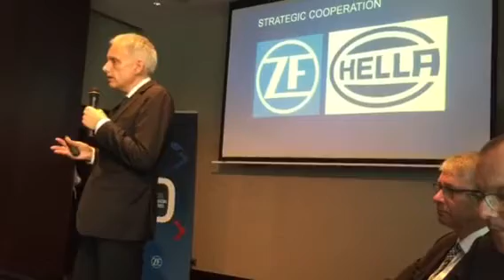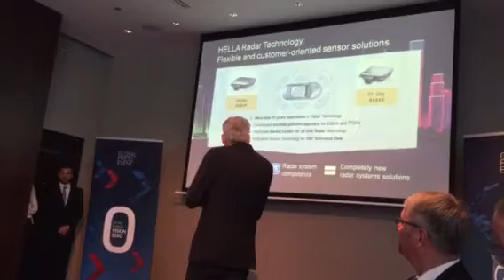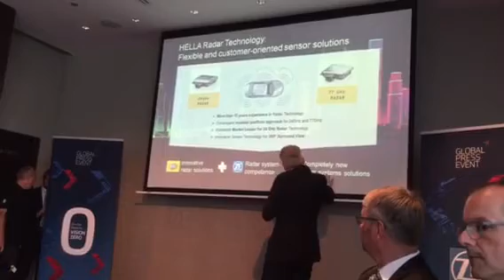CEO Hella Dr. Rolf Breidenbach ZF Strategic Partnership creating technology for autonomous driving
From ZF press release:

HELLA and ZF Form Strategic Partnership

    Firmly in focus: camera systems, imaging and radar sensor technology
    Partnership for development and marketing aims to produce modern assistance systems and autonomous driving functions for passenger cars, commercial vehicles and off-highway applications
    Latest vehicle sensor technologies support enhanced safety and pave the way for autonomous driving

Friedrichshafen/Lippstadt. ZF and HELLA are entering into a strategic partnership. Both automotive suppliers will benefit from this cooperation on sensor technology, particularly for front camera systems, imaging and radar systems. ZF will further strengthen its portfolio as a systems supplier which offers both modern assistance systems and autonomous driving functions, whereas HELLA will drive technological development and benefits from a broader market access with its leading technologies. The first joint development project in camera technology will start immediately, with the objective of a market launch in 2020.

“This strategic partnership for sensor technology with HELLA enhances our position as a complete systems supplier for modern assistance systems as well as autonomous driving functions,” says Dr. Stefan Sommer, CEO of ZF Friedrichshafen AG. “This non-exclusive cooperation with HELLA is an important expansion of our Vision Zero ecosystem of development partnerships. Thus, we can create a wider technological foundation for safety and autonomous driving.”

Dr. Rolf Breidenbach, CEO at HELLA KGaA Hueck & Co., adds: “HELLA is a strong and experienced provider of sensor technologies. Our knowledge aligns perfectly with ZF’s expertise. By combining our strengths, we clearly aim to provide market leading and high performing assistance systems and autonomous driving functions. In addition, this cooperation will strengthen HELLA’s position as a well-regarded supplier for imaging and radar sensor technologies.”

Front cameras to achieve the best Euro NCAP rating

In their first joint project, the partners are targeting a current market trend: In the future, the highest Euro NCAP safety ratings will require the assistance of camera-supported assistance functions. Therefore, the demand for front cameras in all vehicle segments will rise. ZF and HELLA will offer automotive manufacturers a joint product and are starting development immediately with an expected SOP in 2020. ZF brings hardware and its expertise in functions, systems and integration to the table, whereas HELLA and its subsidiary HELLA Aglaia Mobile Vision contribute competence in efficient, tried-and-tested imaging software and application development.

In the mid to long term, these cooperation partners will also provide camera systems for automated driving functions as well as for commercial vehicles and off-highway applications. ZF expands its camera portfolio and therefore offers more options to customers while continuing to work with established partner. HELLA Aglaia gains a new customer and partner for its independent and open software solutions for driver assistance systems.

Long-term development partnership for radar systems

In their cooperative work in the radar systems sector, the partners will also identify opportunities to provide attractive volume-production solutions in the short to mid term by jointly building up their product portfolio. HELLA’s 360° surround view radar systems together with ZF’s mid-range and long-range radar systems will establish a new and comprehensive systems solution. While the joint development will focus on systems solutions, each partner will continue to develop and to offer its technology independently on a component level. Here, the true potential of a long-term development partnership lies in the ability to utilize common system architecture as well as product families which are adapted to each other.

List your car for free on Carlist app